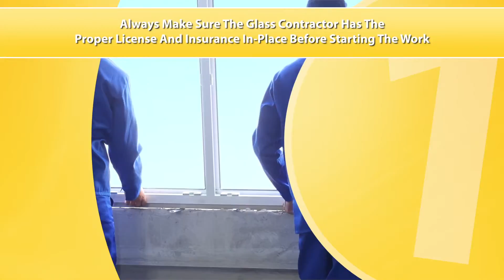Glass Contractor SL1